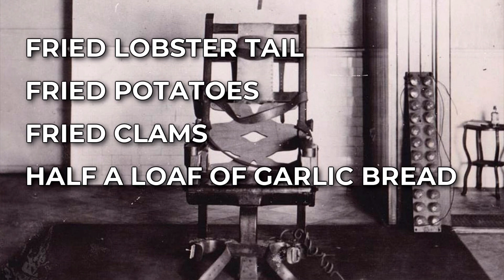Last Meals of Deathrow inmates.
Here we go over some of the most notorious last meals of the infamous.

llow my pages for more food, voice over, and comedy content.